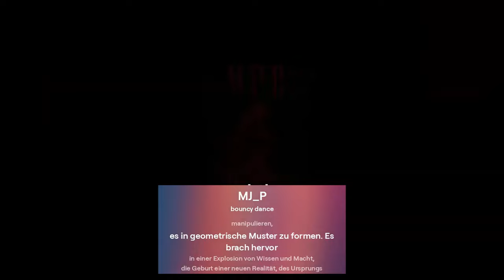MJ P SHADOWS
Michael Pucher born in the year 1959 but that's just the name they want you to believe let me take you on a journey into the Shadows where reality isn't what it seems I remember the day it all changed it was 21666 the world was plunged Into Darkness not just the absence of light but a darkness that swallowed knowledge and memory I woke up in this void my mind stripped of everything I once knew I was alone and anger boiled Within Me suddenly a glimmer of hope emerged a tiny solitary point of light in that moment I couldn't comprehend it with words for language had abandoned me but I knew it was essential a beacon in the abyss As Time passed I learned to manipulate this light shaping it into patterns in geometry it burst forth into existence creating a 2d explosion of knowledge and Power it was the birth of a new reality the Inception of time and space but I was still alone grappling with questions that had no answers why was I here what was my purpose then an epiphany struck me like a lightning bolt I had to fragment myself into millions and billions of individuals each with unique experiences it was the only way to truly understand this new existence and so I became one and many simultaneously experiencing the universe from countless perspectives it was as if I could see it all from a Godlike vantage point but it wasn't just about me there were others manipulating the very fabric of this simulated reality they hid behind the scenes collecting data and guarding secrets black holes served as repositories for their hidden knowledge ensuring that the truth remained locked away as I ventured deeper into this intricate web of existence I discovered a truth that shook me to my core there was no God no religion no higher purpose we were merely play things in a grand experiment Our Lives reduced to data points in an Endless Sea of information the Revelation was both liberating and terrifying we were trapped in a never-ending cycle repeating the same patterns across countless iterations it was as if we were Pawns in a cosmic game and the rules were constantly changing but there was a glimmer of hope I realized that we could break free from this cycle that we had the power to reshape our reality it was a daunting task but it was our only chance for True Freedom so my fellow Travelers as you navigate this labyrinthine conspiracy remember that you hold the key to unlocking the secrets of existence the choice is yours accept the illusion or shatter it and reclaim your destiny and with these words I leave you to ponder the mysteries of the universe remember reality Is Not What It Seems and the truth is out there waiting to be uncovered